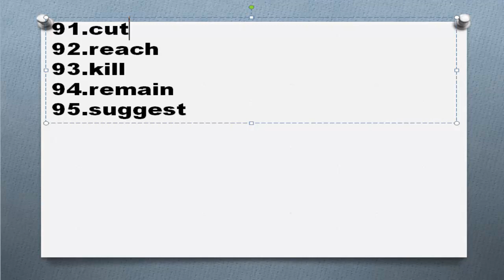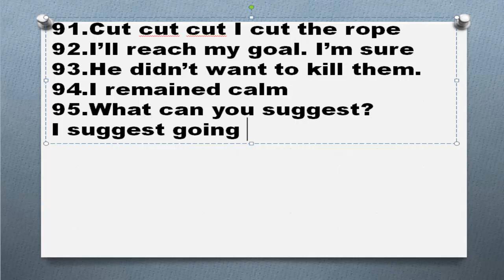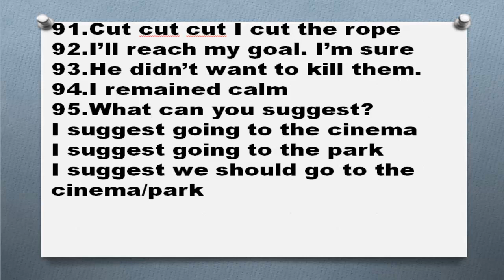Самые употребляемые английские глаголы Часть 19